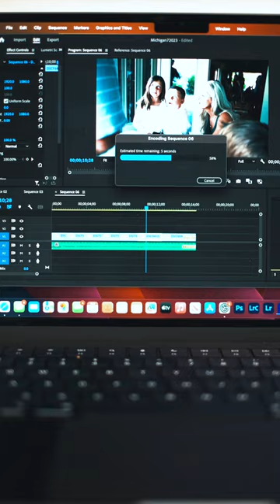work on the fly